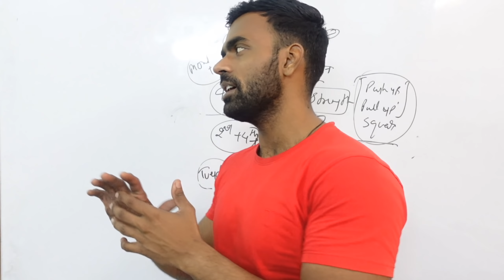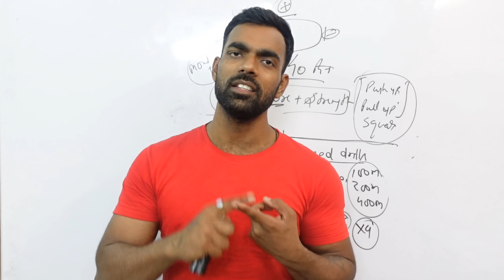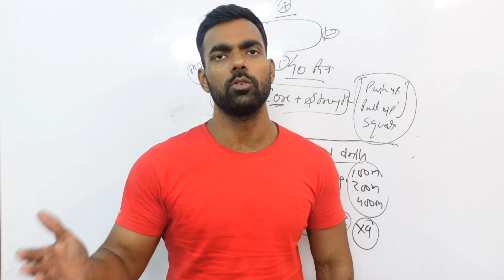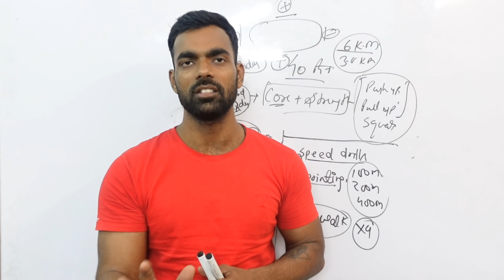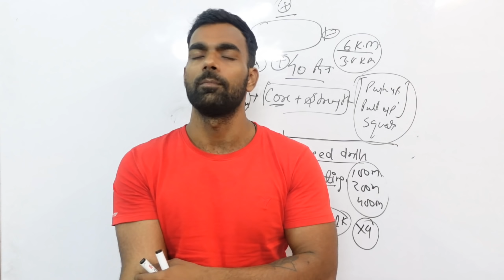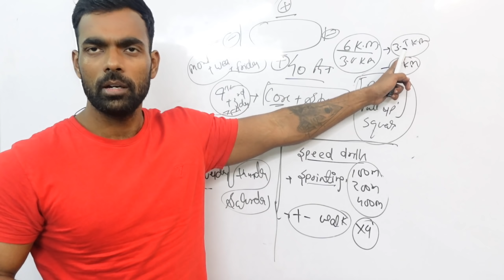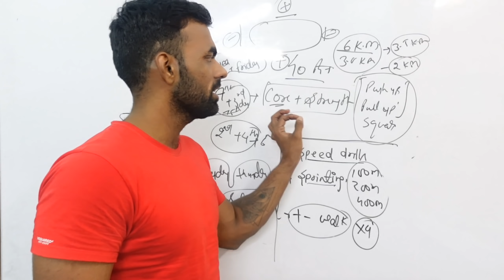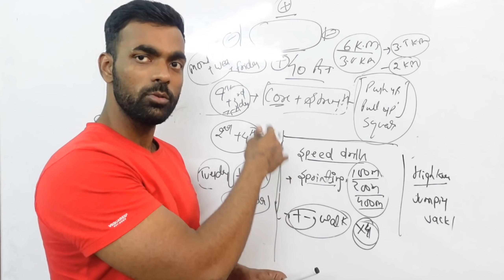Up Police Sub Inspector Running Part - 01 || Running Preparation || Running Taiyyari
Ram Ram 🚩
Up Sub Inspector Running Part - 01